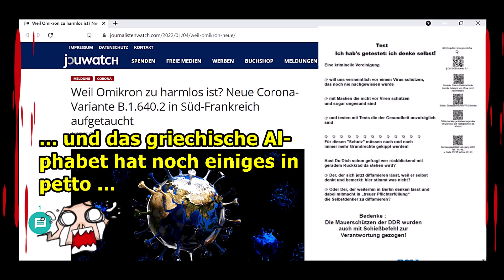„Ja, ja, das griechische Alphabet hat zum großen Glücke noch viele 'freie' Buchstaben, usw.!!!“ ...